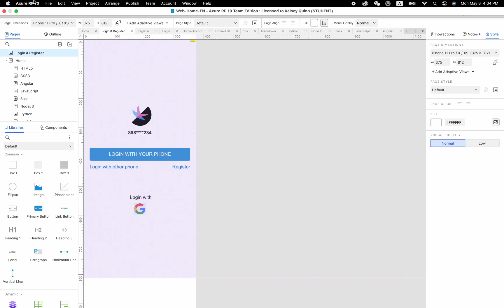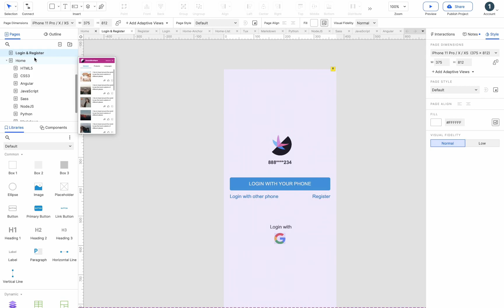Axure RP 10 and UX design Core Skills Course - 4.1 Canvas settings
In this lesson, I will introduce how to set up the canvas environment
Mastering Axure RP 10 and UX design in the shortest time!
Our course Axure RP 10 and UX Core Skills is currently hot on sale and I would like to recommend it to you.
Anyone who wants to take their prototyping skill to the next level or New to the tech or Internet industry should take this course.